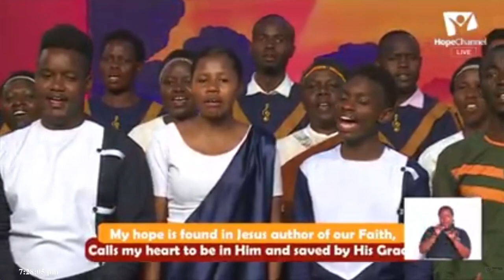MY HOPE IS FOUND IN JESUS || HOPE FOR AFRICA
Music from Kenya Science Choir from The University of Nairobi, Kapsokwony Church Choir, The Amen Ministers, Kenya and Beroya Misiion SDA Choir, Tanzania. Be blessed.